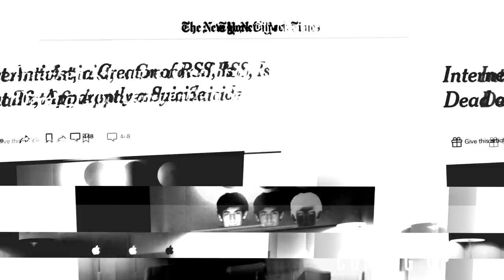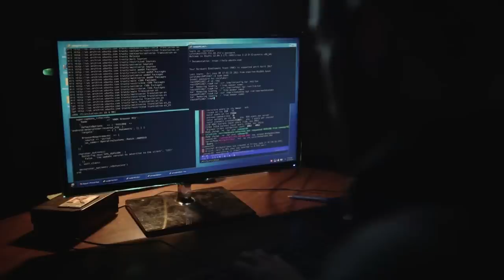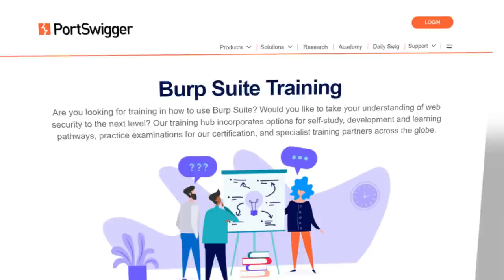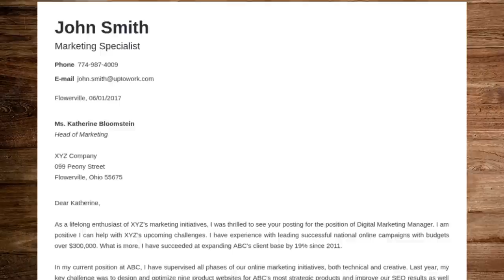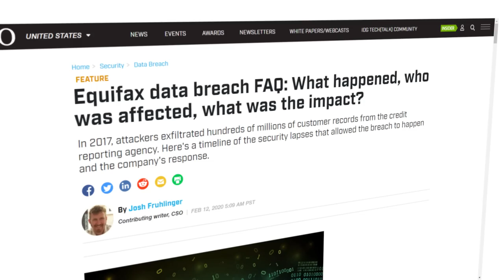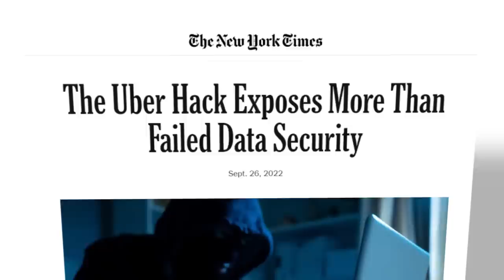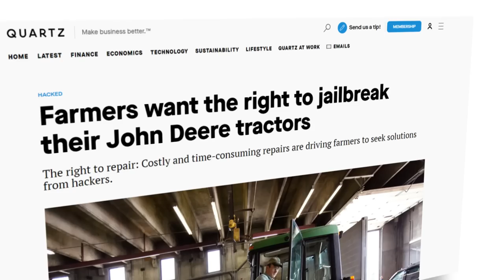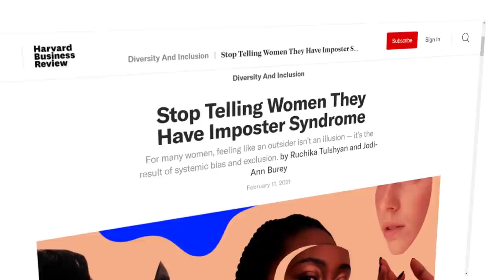Top Cybersecurity job interview tips (2023 edition)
Never make this mistake in the job interview process! Make sure you know how to negotiate for more money in 2023.

Make sure you know to succeed in 2023 - ace the job interview, negotiate more money and change your life.

Sort of time? Go to 18:48 (Never answer this question! )

Chloé Messdaghi shares her tips for job success in 2023. She also discuss the issues with Ethical Hacking and how you need to protect yourself.

// MENU //
00:00 - Intro
00:31 - Chloé Messdaghi Introduction
00:37 - Advice on Where to Start
04:02 - Tribe of Hackers
04:56 - Blue Team vs Red Team
08:07 - Degrees or Certs or Both?
09:01 - Common Mistakes
11:45 - Alternative Training Paths
14:17 - How to Recognise a Good Company
17:11 - Salary vs Equity
18:48 - Salary Ranges and Negotiations
23:04 - Interview Tips
24:31 - Company Red Flags
26:25 - Hacking is Not a Crime
29:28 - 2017 Equifax Data Breach
30:07 - DJI Bug Bounty Case
33:47 - Hackers Don't wear Hoodies, They wear Capes
35:33 - Aaron Swartz Case
39:11 - Reagan Watches Wargames // CFAA
40:17 - What is the DMCA
41:16 - DMCA // Right to Repair Movement
43:23 - Are Hacker Rights Improving?
47:03 - Bug Bounty Programmes
47:27 - Closing Thoughts
49:33 - Outro

// Books and courses //
Tribe of Hackers: Cybersecurity Advice from the Best Hackers in the World
Tribe of Hackers Blue Team
Tribe of Hackers Red Team
Tribe of Hackers for Security Leaders

jobs
cybersecurity
cybersecurity jobs
infosec
careers 2023
best careers 2023
best jobs 2023
infosec jobs
jobs 2023
hacking
ethical hacking
hacking jobs